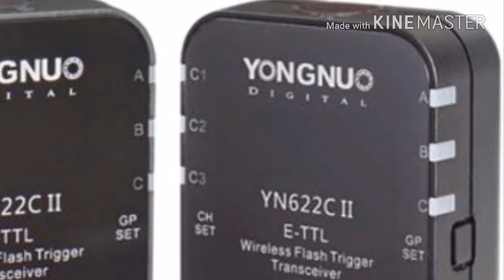Radio transmissor YN 622C TTl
Radio flash yn 622c velocidade de sicronismo 1/8000